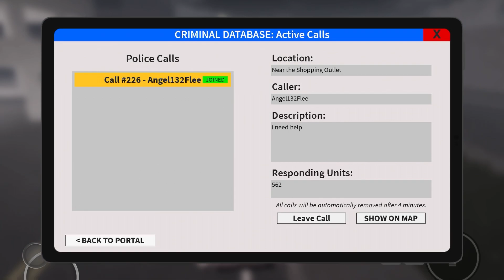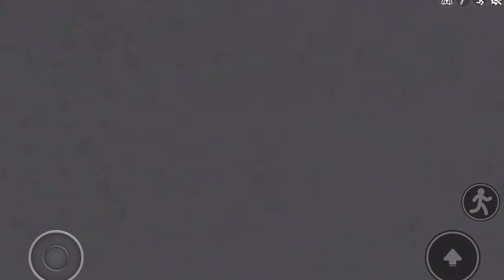PERSON HOLDS WORKER HOSTAGE (ERLC roleplay) | ROBLOX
Hey guys hope you enjoyed another video!

Roblox username: moosepot3415
Have a great day! Here’s a burger! 🍔